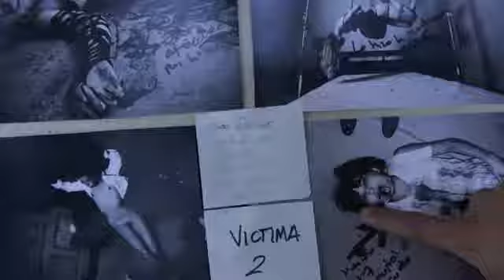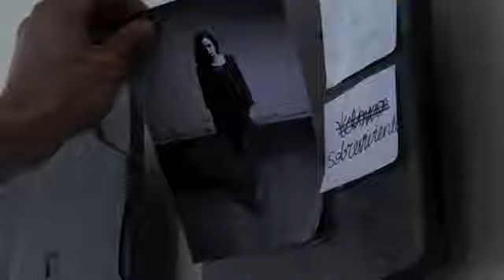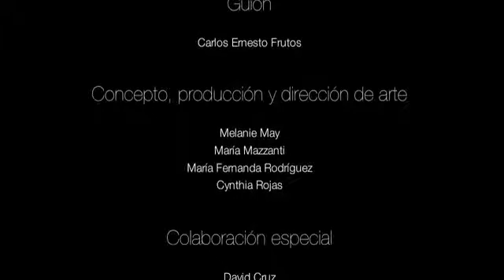Lustmord (2200)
Realizado en el marco del curso "Espacios de Ficción", en la Universidad de los Andes, Colombia.